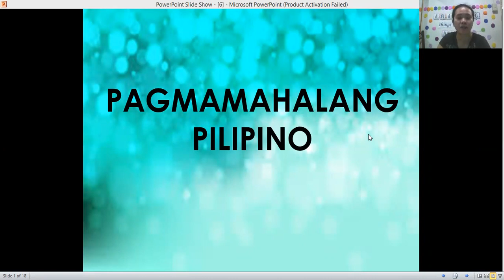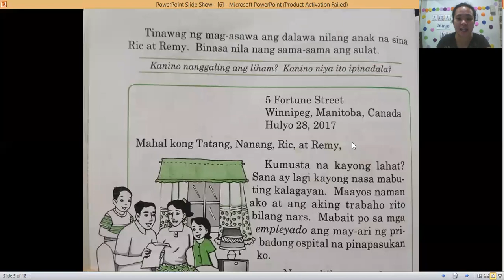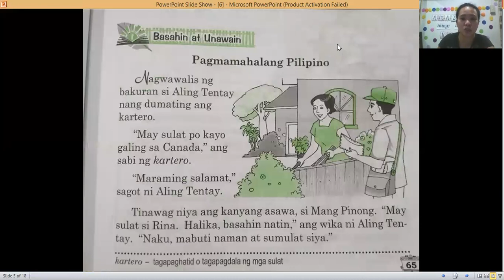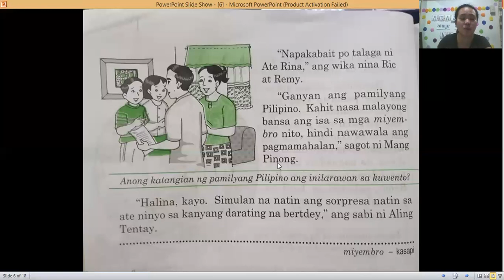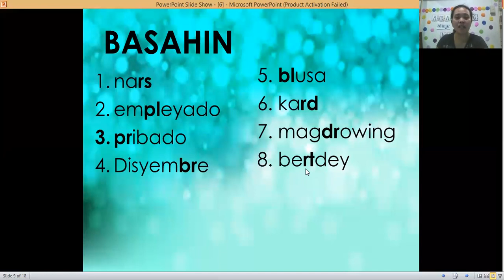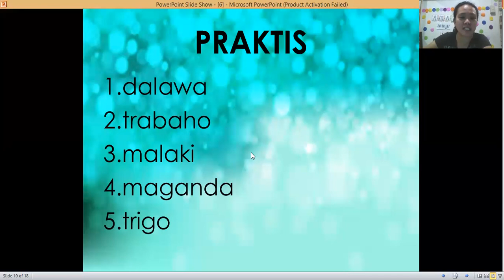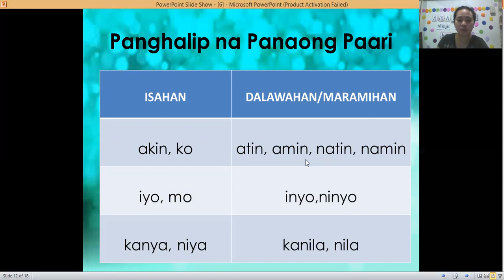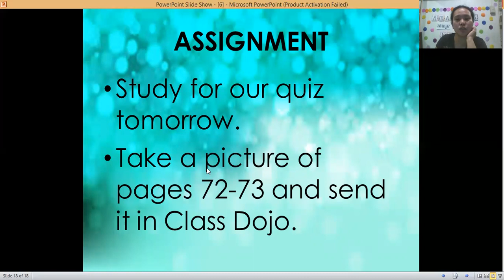FILIPINO (Sept. 16)